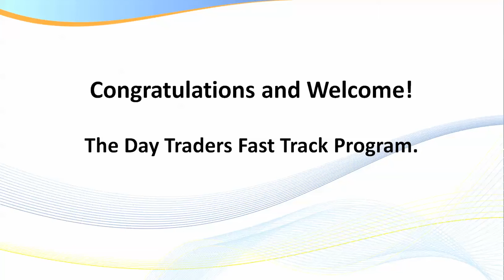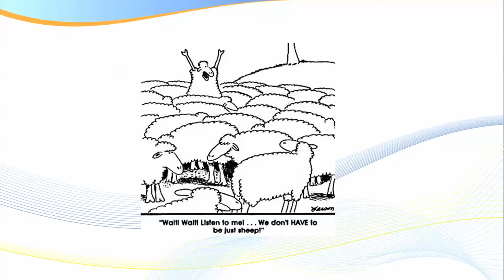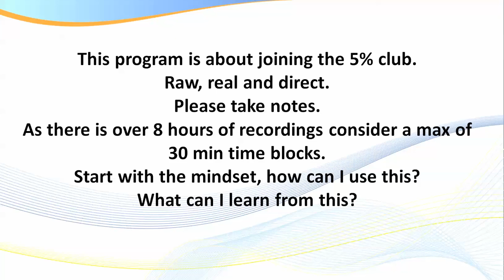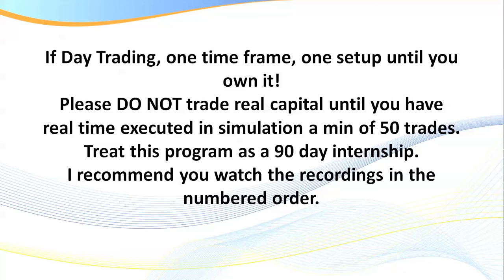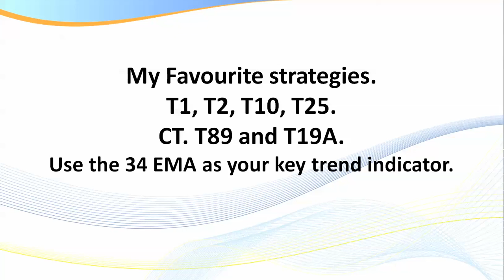Introduction Please Watch This Recording First